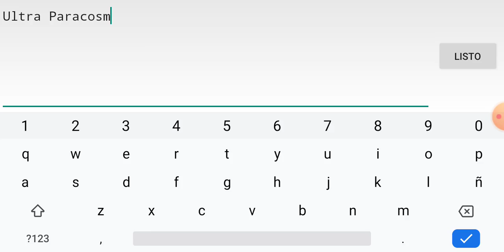Geometry Dash 2.1 Ultra Paracosm Easy Demon 100% 3 Coins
Doneeeeeeeeee Ultra Paracosm ;D